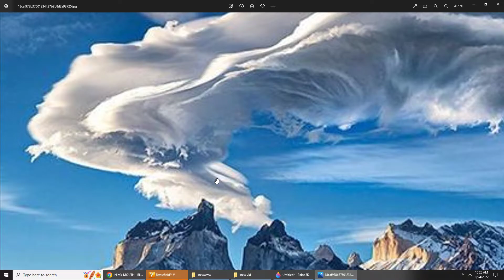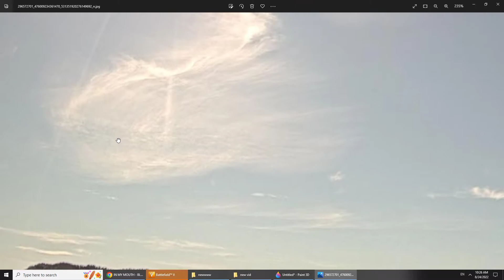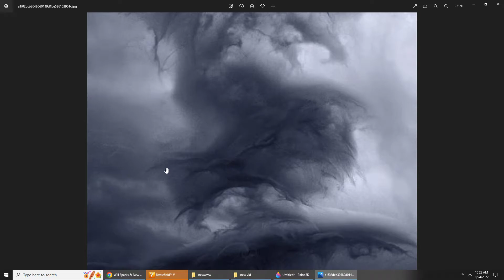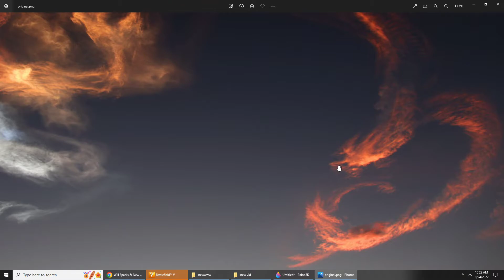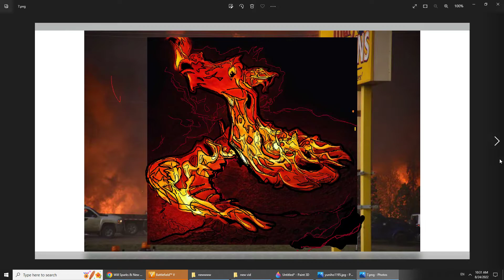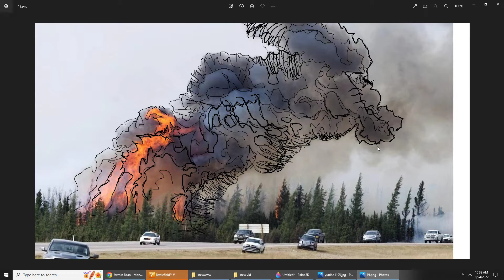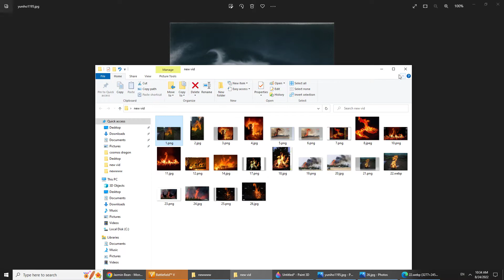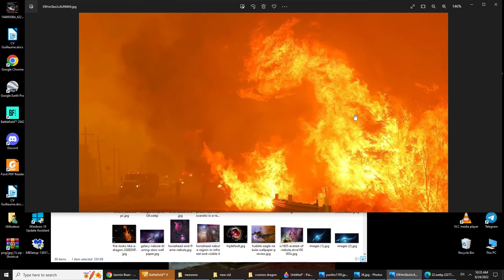Picture gallery of the week ( + extra, Agni fire deity.)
hi folks, got some pics for you, some that ive taken myself, some that ive found,, and ,, mmmmhhh,,, how to explain,, im a person who dwell in many subject, and i had this flash about a thing or two, so ive decided to start a new project, a bit complicated, and a lot of time involve, but hell yeah,, worth the pain , so my ''new project'' is toward the end after the photo gallery, and  i was thinking about the old gods or deity that where worship anciently and when doin research about very very very old things,, i dont even ask myself a question,i go directly search what the  Vedas are blabling about the specific subject i want information about, and bam, pratically everything there is to know,, they know.,,,,, so to explain as quick as i can ill just past what is important to read,  .. :   AGNI. Agni (English: /ˈəɡni/ AG-nee,[4] Sanskrit: अग्नि, romanized: Agni) is a Sanskrit word meaning fire and connotes the Vedic fire deity of Hinduism. ] In the classical cosmology of the Indian religions, Agni as fire is one of the five inert impermanent elements (pañcabhūtá) along with space (ākāśa), water (ap), air (vāyu) and earth (pṛthvī), the five combining to form the empirically perceived material existence (Prakriti). I could past all the novel but that will not help,, what ill say is that Agni is the messenger,, when you want to talk to ''god'' for exemple, you use Agni.. why ? because agni is the fire,, and by burning,, some spiritual/ritual herbs for exp,, what your doing ,, is that you change the stence of something from the material world, in other word, what does a fire normally ??? when burning i  mean ? it produce smoke right ? yeah smoke, that smoke is the new vessell if you want,, of the thing that was solide material before being burn so, when burning herbs,, as an offering to a certain god, a god that is living in the Aetheric world,, you need something Aetheric to begin with if you want him to see that your trying to speak to him,, so this is the method the vedas describe. So you know that Dragons are also elementals,, they can be elemental of fire, earth , water, air, metal,, etc.edtc.etc... so feast your eyes, ive done my best to produce something nice,, sometime it just dont work sometime it does,,, so enjoys folks thx for watching, its always a pleasure.